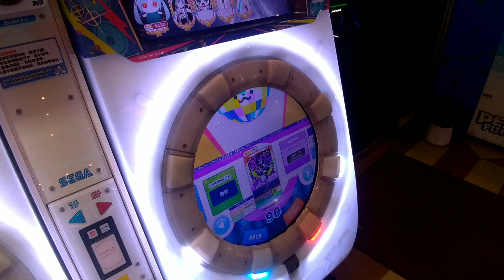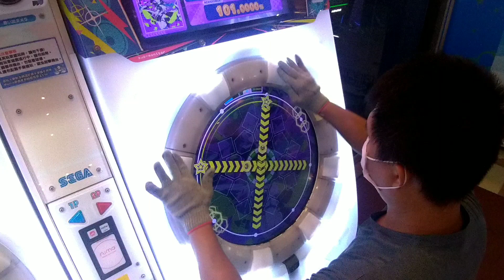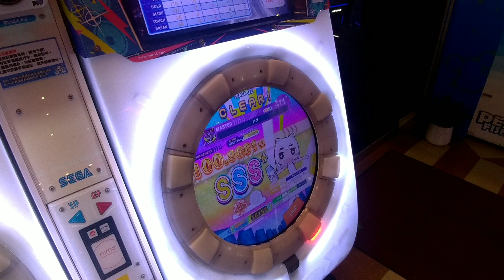MAIMAI DX BUDDiES バグ MASTER LV11+(11.8) 4星AP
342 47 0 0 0
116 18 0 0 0
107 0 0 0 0
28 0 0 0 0
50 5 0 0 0
其他手元連結